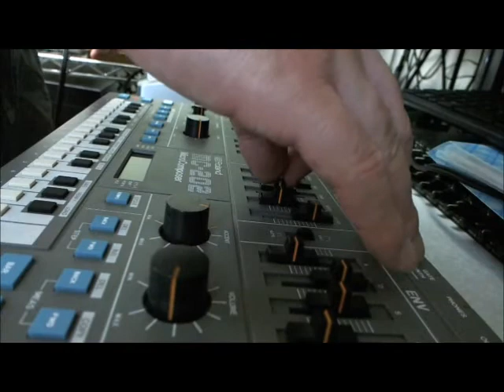MC202 sequence DNB ritmics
how is my mix? sorry for bad mix